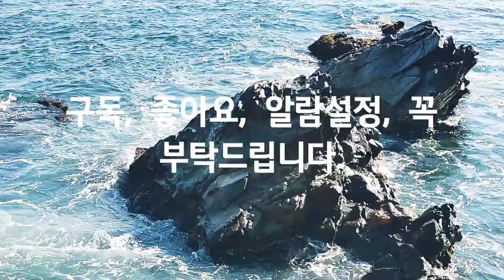Asmr, 겨울바다, 외로운 섬, Winter sea, lonely island, 워킹, 자연, 힐링, 여행, Nature, Healing, Travel